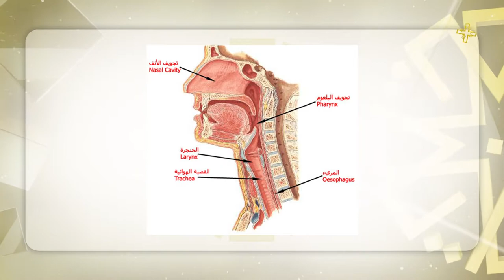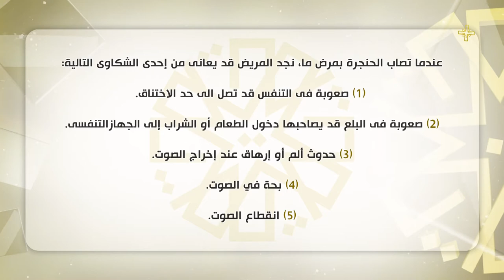زاد_القراء "وصايا طبية لقراء القرآن الكريم3 " لـ د. خالد المالكي